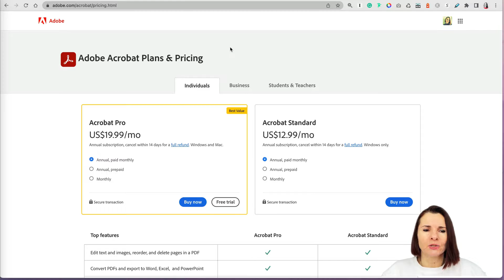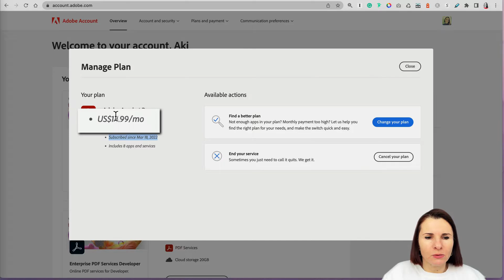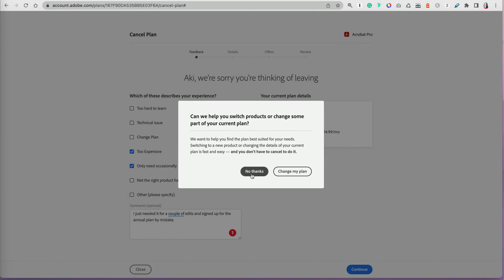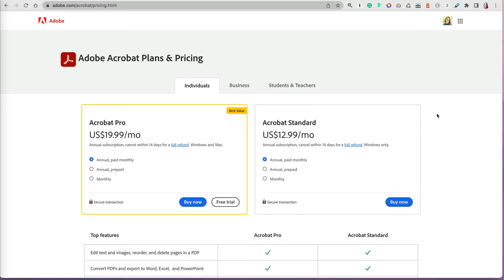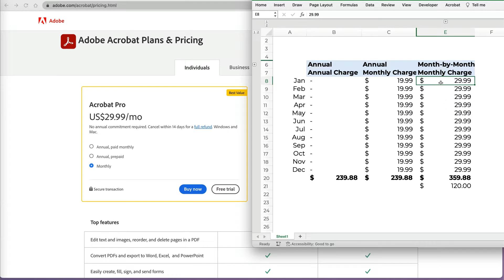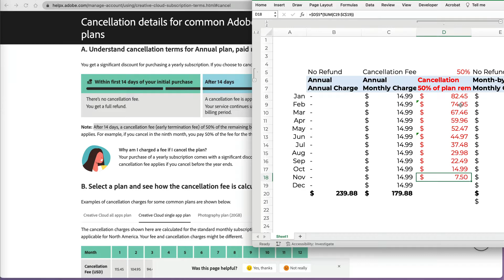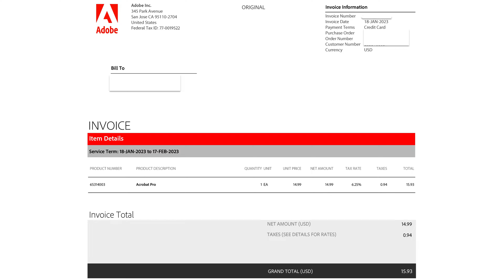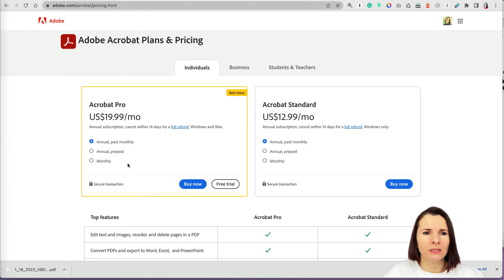Navigating Adobe Subscription Cancellation Fees|| What You Need to Know!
Adobe Acrobat Pro editor is a fantastic PDF editor, but it can be quite pricey for those who only need to make occasional edits.

Cancelling this type of plan incurs a cancellation fee, which I will demonstrate by showing you Adobe's pricing plans and how the fees are calculated if you cancel an annual plan with monthly pricing.